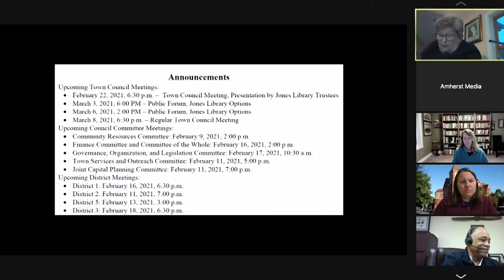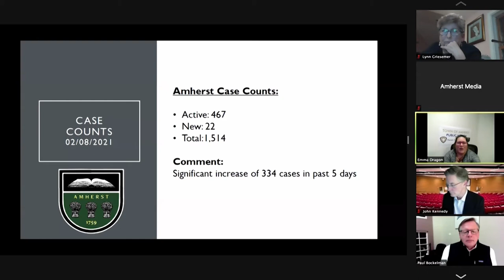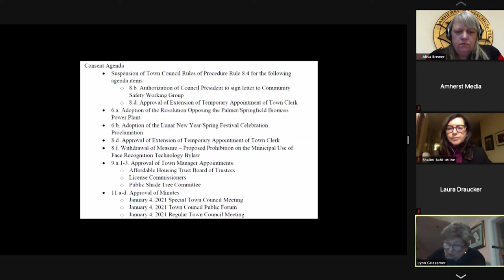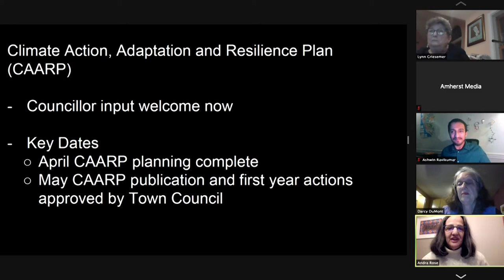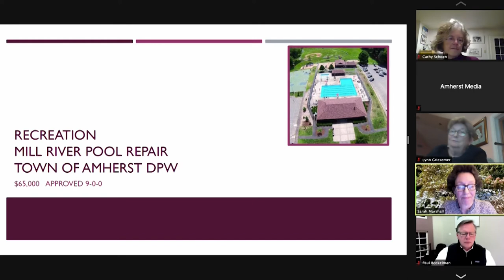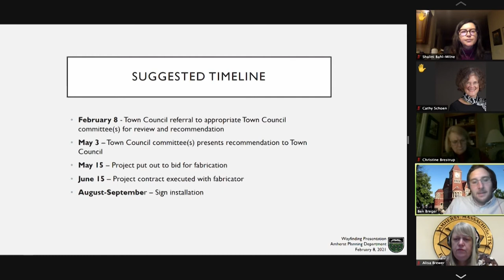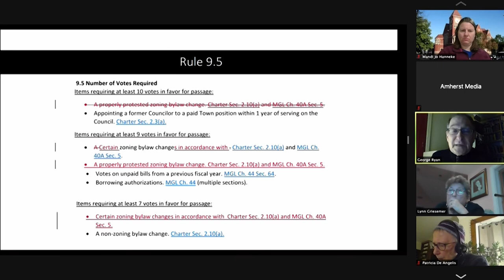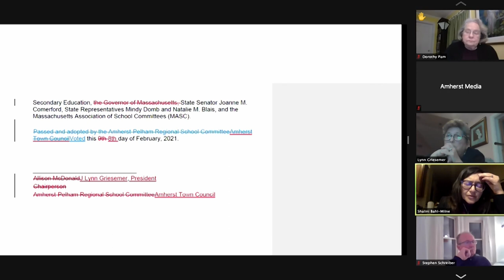Amherst Town Council: February 8, 2021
The meeting of the Amherst Town Council on February 8, 2021.